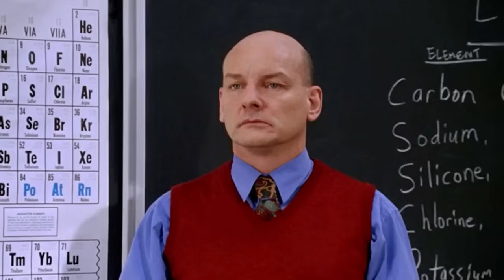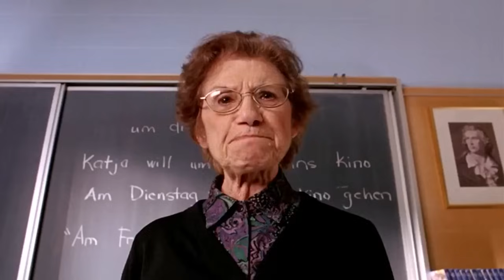MEAN GIRLS "Cady's first day of school" scene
Mean girls (2004) Cady Heron is a hit with The Plastics, the A-list girl clique at her new school, until she makes the mistake of falling for Aaron Samuels, the ex-boyfriend of alpha Plastic Regina George.